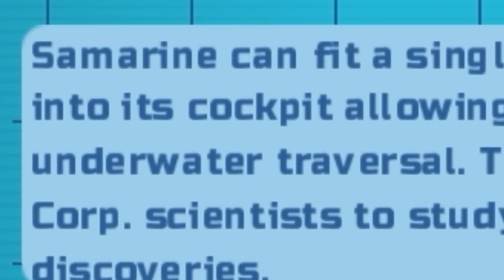Top 5 Reasons Samarine is the best mount In Loomian Legacy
In this video, I explain why Samarine is the best mount in a top 5! (If that wasn’t obvious enough)

This shark is cool

But how cool is it?

Find out by watching this high-effort low-thought process video about a Lego Pokémon

Play Loomian Legacy, the new update is gonna be HUGE and it’s coming out in only a few days after I post this video

Slightly inspired by Rubberboi/Natural Loomian Legacy Player